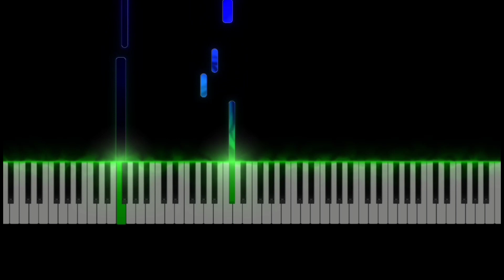STAY- THE KID LAROI , JUSTIN BEIBER